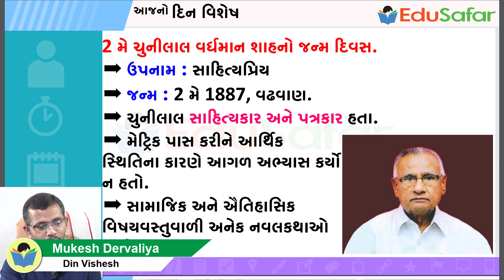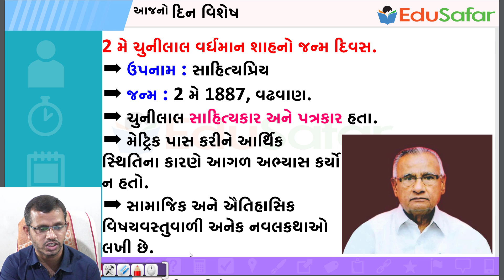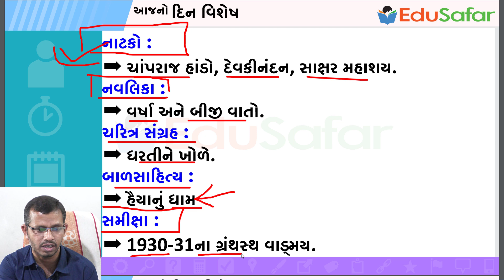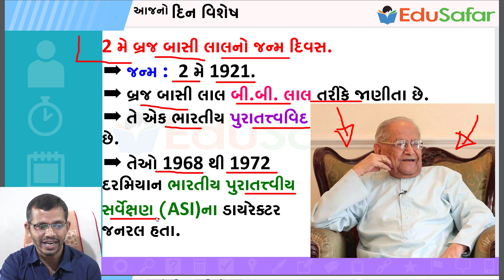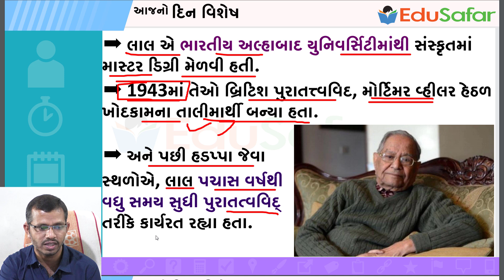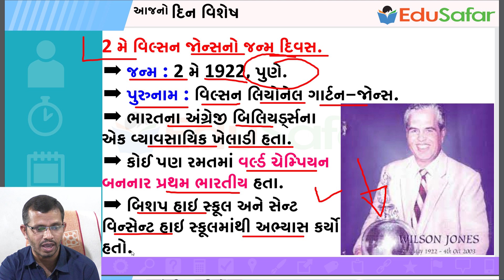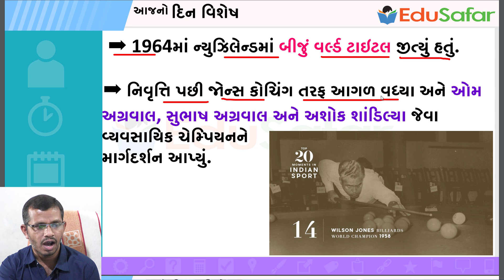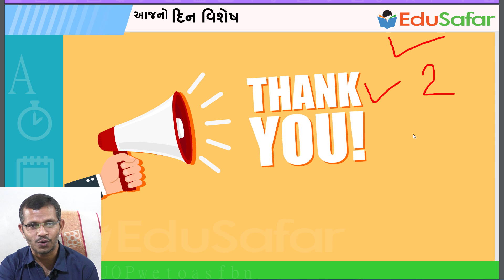02 May 2021 Din Vishesh, ચુનીલાલ વર્ધમાન શાહ, બ્રજ બસી લાલ, વિલ્સન જોન્સ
2 મે ચુનીલાલ વર્ધમાન શાહનો જન્મ દિવસ.
➡ ઉપનામ : સાહિત્યપ્રિય
➡ 2 મે 1887, વઢવાણ.
➡ ચુનીલાલ સાહિત્યકાર અને પત્રકાર હતા.
➡ મેટ્રિક પાસ કરીને આર્થિક સ્થિતિના કારણે આગળ અભ્યાસ કર્યો ન હતો.
➡ સામાજિક અને ઐતિહાસિક વિષયવસ્તુવાળી અનેક નવલકથાઓ લખી છે.

2 મે બ્રજ બસી લાલનો જન્મ દિવસ.
➡ જન્મ :  2 મે 1921.
➡ બ્રજ બસી લાલ બી.બી. લાલ તરીકે જાણીતા છે.
➡ તે એક ભારતીય પુરાતત્ત્વવિદો છે.
➡ તેઓ 1968 થી 1972 દરમિયાન ભારતીય પુરાતત્ત્વીય સર્વેક્ષણ (ASI)ના ડાયરેક્ટર જનરલ હતા.

2 મે વિલ્સન જોન્સનો જન્મ દિવસ.
➡ જન્મ : 2 મે 1922, પુણે.
➡ પુરુનામ : વિલ્સન લિયોનેલ ગાર્ટન-જોન્સ.
➡ ભારતના અંગ્રેજી બિલિયર્ડ્સના એક વ્યાવસાયિક ખેલાડી હતા.
➡ કોઈ પણ રમતમાં વર્લ્ડ ચેમ્પિયન બનનાર પ્રથમ ભારતીય હતા.